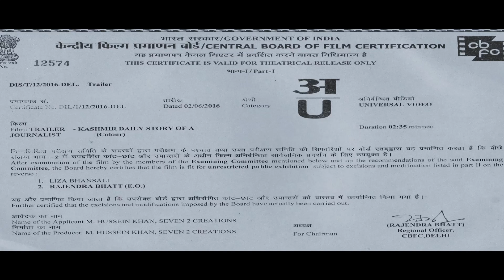Kashmir Daily - Story Of A Journalist | Official Theatrical Trailer | Mir Sarwar, Neelam Singh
Caller Tune Operators Code:

Song 1. Mere Shaher Mein

Song 2. Karyoo

Song 3. Ye Bayaban

Song 4. Baqi Toh Hai

Film : Kashmir Daily - Story Of A Journalist
Starring :Mir Sarwar, Neelam Singh, Sanam Ziya, Rajinder Tikoo, Hussein Khan
Producer , Director :Hussein Khan
Banner :Seven 2 Creations
Lyricist :Ajaz Hussain Joo,Traditional, Raja Bilal
Singers : Shahi Mumtaz ,  Raja Bilal
Music Label : White Coconut Pictures